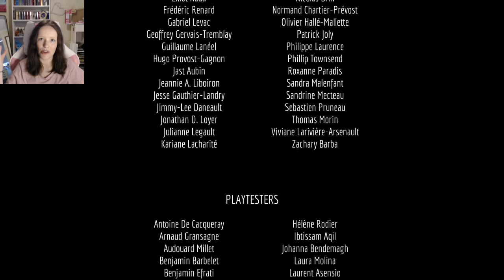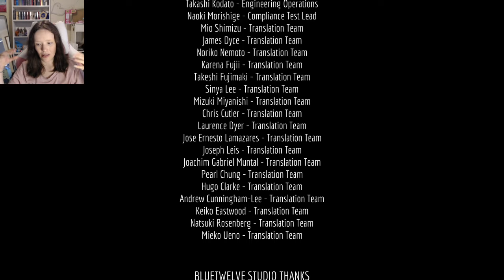Freeing the robots - Stray end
Can we open the gates?
Stray the end